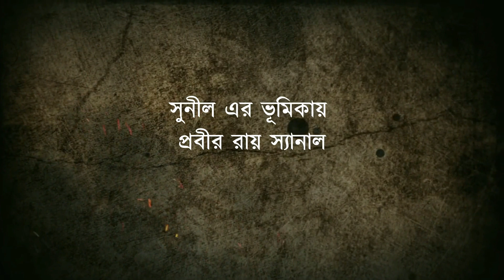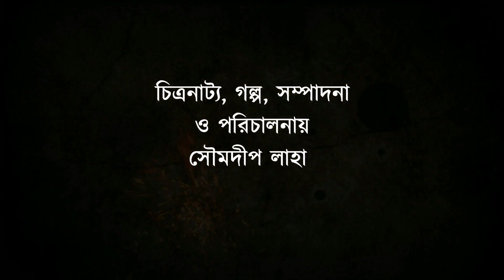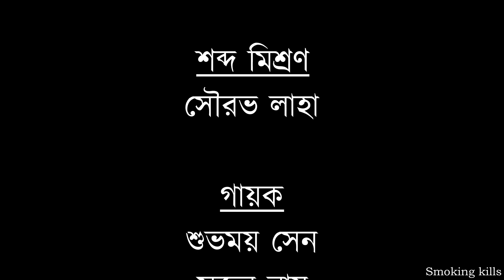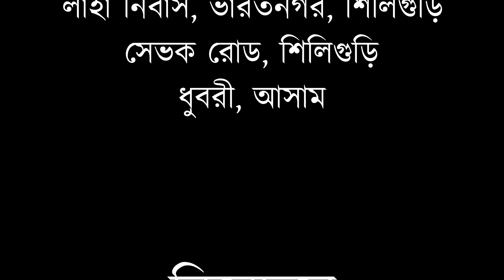অঙ্গুরি রহস্য full movie full hd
A film by Soumyodeep Laha
Produced by Nabanita Saha and Soumyodeep Laha
Production- Laha Films